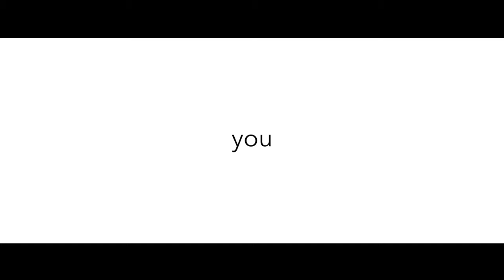A Decade Of You - The Blacklane Chauffeur | Blacklane 10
September marks Blacklane's 10th anniversary! Whether you’ve been with us for a day or a decade, we thank you for your support.

A Decade of You... The Blacklane Chauffeur.

Blacklane’s global chauffeur service brings peace of mind to travelers moving through a fast-paced world. The crew’s dedication to safety, reliability, and smart technology places Blacklane at the forefront of a new era of stress-free travel. Since 2017, the company has been carbon-neutral, combining a five-star guest experience with care for the planet.